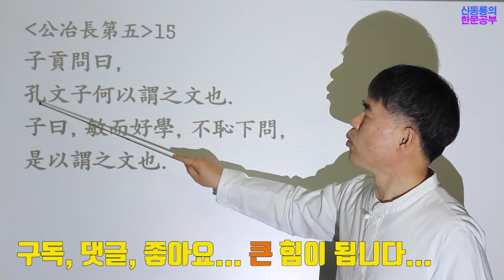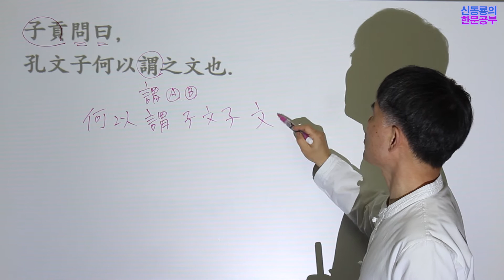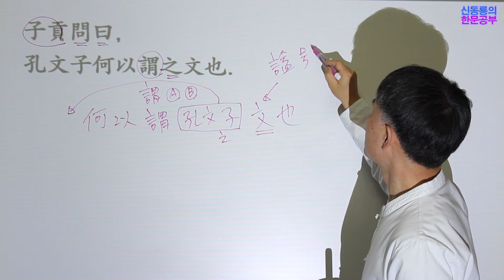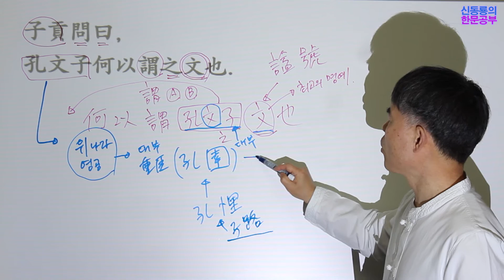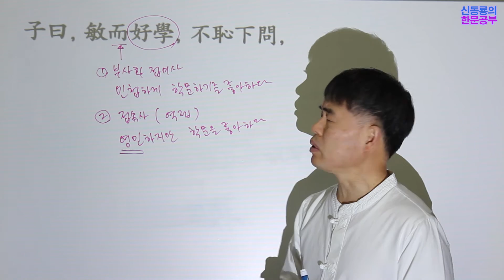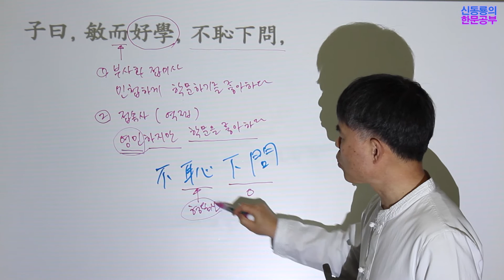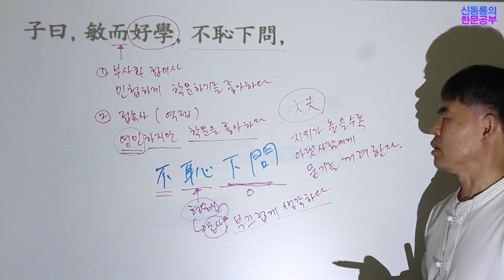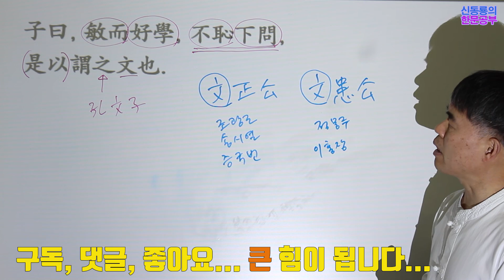논어 공야장 -한문 문법 해석 – 15장. 불치하문.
신동룡의 한문 공부, 해석이되어야 마음에 남는다는 한문 해석 연습을 위주로하는 채널 입니다.
한문 고전 읽기를 한문 문법과 문장구조 분석을 통하여 자세하게 설명합니다.
한 글자 한 글자 빼놓지 않고 설명하여 초학자도 쉽게 한문을 해석할 수 있도록 도와드리겠습니다.
이 시대의 필독서인 논어 강좌를 먼저 시작합니다.